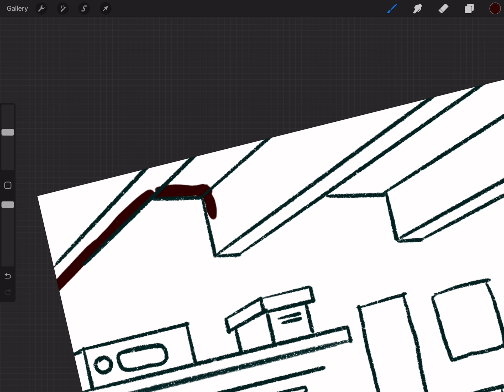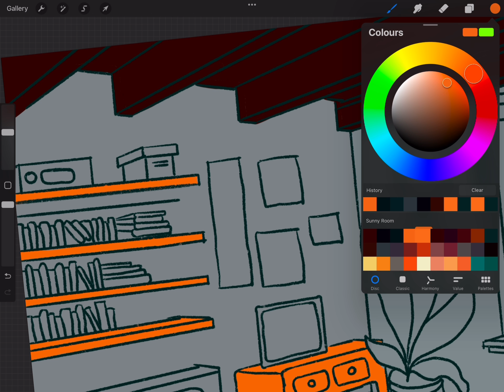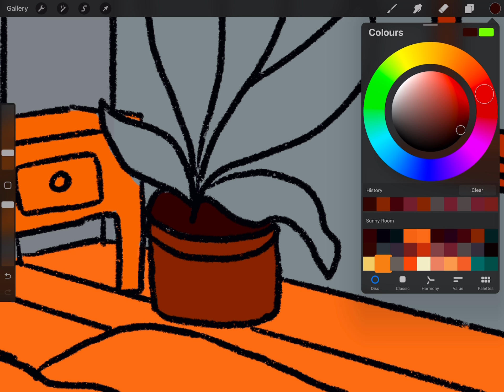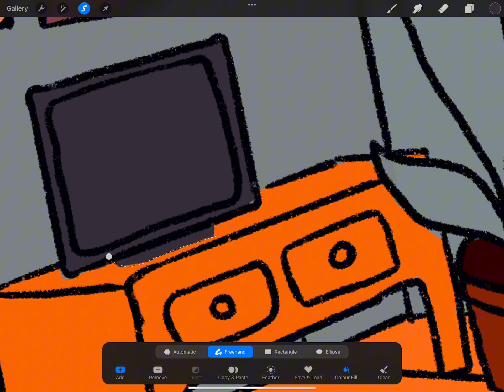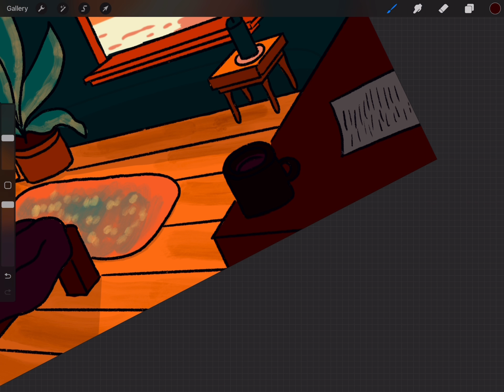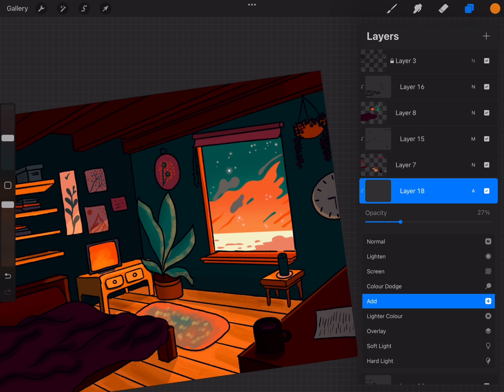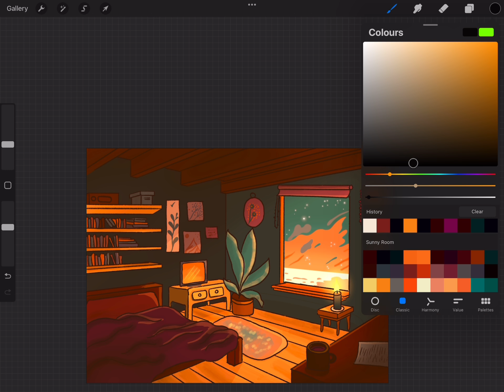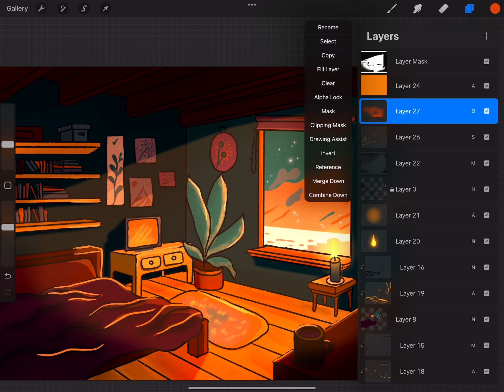Draw a Room on Procreate | Draw With Me | Dipti Gorai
LEARN HOW TO PAINT A ROOM

IPAD PAINTING TUTORIAL - Sunny room art art in Procreate

Here I use Procreate, iPad Pro 12.9 and Apple Pencil 2 to give a step by step guide on how to paint a sunset theme landscape.

Colour Palette

These are hexadecimal codes

Sketch Video Link :-